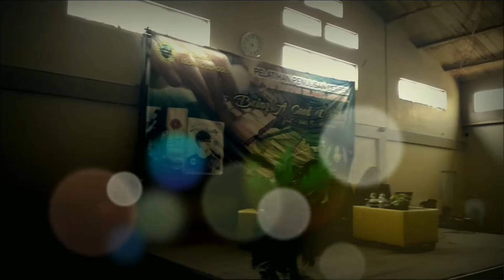Pelatihan Pembuatan Cerpen bersama Erisca Febriani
Arraihan berkomitmen membekali siswa siswi dalam mengenyam ilmu agama dan umum.. Serta mengembangkan kemampuan mereka dalam berbagai hal contohnya pemberian pembekalan dalam menulis yang baik dan membuat karya tulisan yang baik.. Bersama kak Erisca Febriani penulis Cerpen Best seller "Dear Nathan dan serendipity"